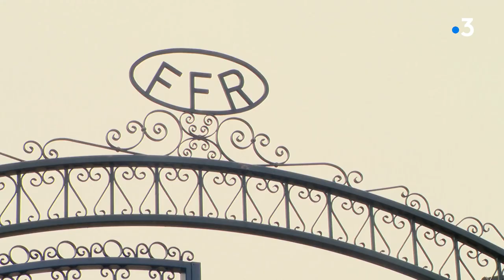Affaire Laporte-Altrad : le procès de 5 piliers du rugby accusés de corruption et trafic d'influence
Ils sont cinq prévenus attendus dans le box des accusés, ce mercredi, au tribunal correctionnel de Paris. Bernard Laporte, Mohed Altrad, Serge Simon, Claude Atcher et Benoît Rover. Ils vont comparaître jusqu'au 22 septembre pour soupçons de corruption et trafic d'influence dans une affaire qui remonte à 5 ans.